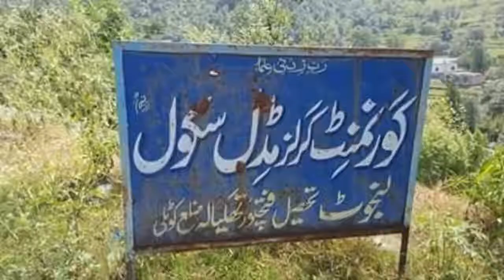Girls school destroyed in Indian shelling on LoC, Nakyal Sector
Girls school destroyed in Indian shelling on LoC, Nakyal Sector, girls had to flee to hide in a nearby bunker, no casualty reported